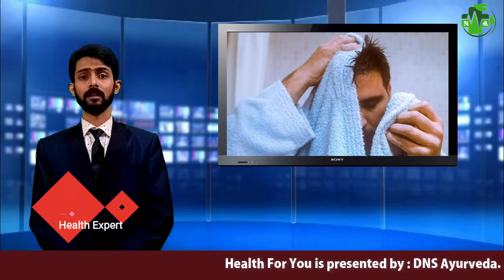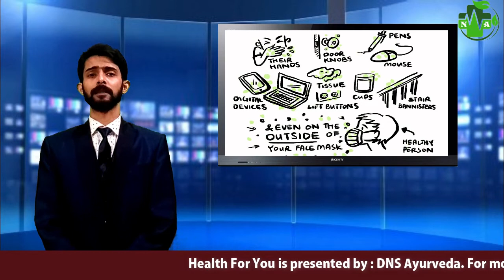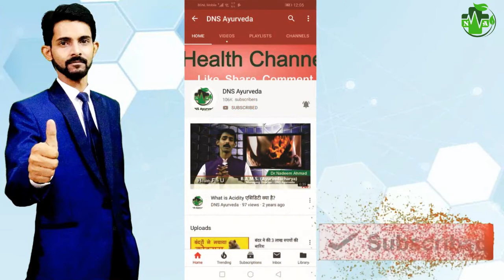Precautions of Corona Virus COVID-19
Some precautions How to be safe from corona virus infection.
कोरोना वयरास से बचाव के तरीके
Ayurvedacharya Dr.Nadeem Ahmad

Managing Director : DNS Ayurveda
शीघ्रपतन क्या है जानें...
Ayurvedacharya Dr.Nadeem Ahmad.
Founder & Director of DNS Ayurveda

About Us:
DNS Ayurveda is one of the most trusted Herbal Care Clinic in Lucknow, UP, India. Here we treat various ailments using the basic principles of Ayurveda, Panchakarma and Yoga such as diabetes, arthritis, asthma, obesity, hypertension, spondylitis, piles, skin problems, sexual disorders, hair fall etc. Which are highly affecting the global community today.
DNS Ayurveda Clinic is one of the most famous clinic in Lucknow Uttar Pradesh India. It is the only clinic in India which is treating with Ayurveda.
The Founder Dr.Nadeem Ahmad is one of the well known and best ayurvedic doctor in Lucknow, UP, India

VISIT OUR NEW OFFICIAL YOUTUBE CHANNEL :
FOR SHORT VIDEO CLIPS SEARCH: "DNS Ayurveda" on YouTube
FOR DETAIL ABOUT US, OUR SERVICES AND PRODUCTS SEARCH IN GOOGLE: “DNS Ayurveda” in Google Search

*OUR WEBSITE FOR AYURVEDIC TREATMENTS, HERBAL PRODUCTS, DIET AND ALTERNATE REMEDIES

*Copyright Information:
Owner: Ayurvedachary Dr.Nadeem Ahmad. We made this with the intention to help others.